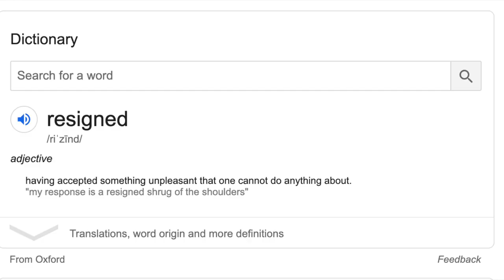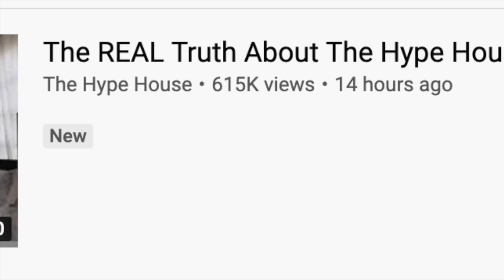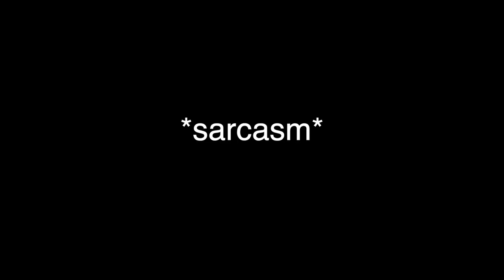The Hype House is OVER! (Thomas Petrou lying, Addison Rae manipulated, Daisy Keech, Dixie D’Amelio)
Hey everyone!! In today's video we look at the beef and drama between famous TikTokers Daisy Keech and Thomas Petrou! We also look at how Addison Rae was manipulated into joining the Hype House! This video covers everything you need to know about The Hype House splitting up and all the drama. This video will reveal the real truth about the Hype House drama!

My next video on the Hype House will be Lil Huddy (Chase Hudson) and Charli D’Amelio conforming their breakup!

ps: this video is a form of satire and simply made for fun! I don’t dislike anyone in the video mentioned, so please don't take anything seriously. Just sit back, relax, and have a laugh!